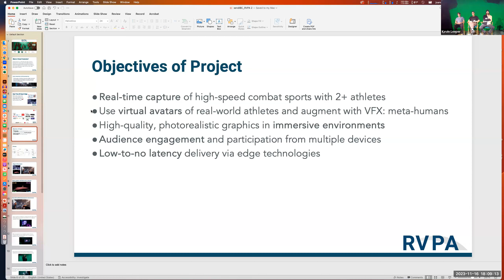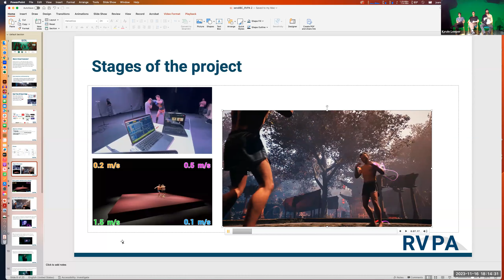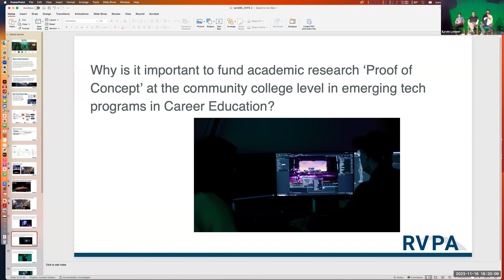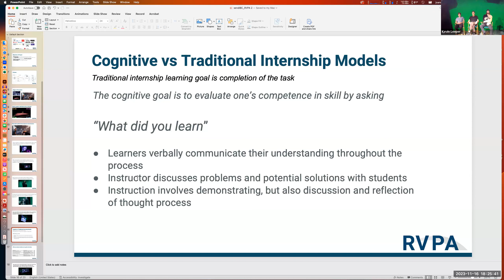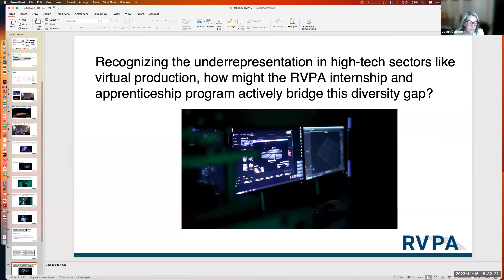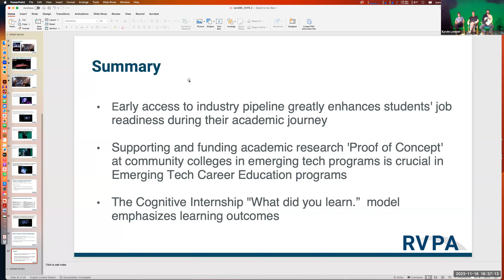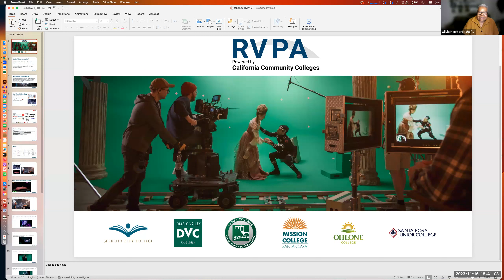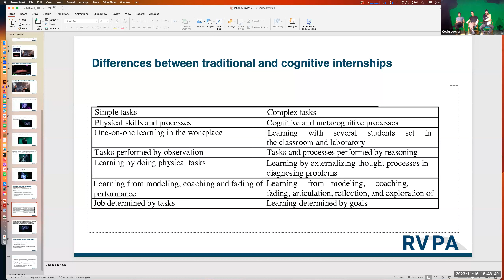November Tech Talk (11/16)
Our November Tech Talk (11/16) highlighted a recent foundation-funded initiative that connects current and prospective students with employers for paid career-based learning in the film industry through virtual production. The virtual production sector is an emerging technology in many industrial sectors, including health and sports.

Moderator Joann Denning discusses the Regional Virtual Production Academy (RVPA), a collaborative program involving six community colleges that focuses on virtual production and real-time technologies. The program has already developed a certificate of achievement for students, and plans to release an advanced certificate and associate's degree in the future. The speakers also discuss their experience working on an interactive virtual character for the IBC Accelerator project as well as the importance of funding academic research proof of concept at community college level.

Faculty lead Kevin Leeper discussed the benefits of building partnerships with industry and having industry look to education as a partner. They also discuss the use of VR technology for storytelling and the potential for virtual reality suites to revolutionize the way filmmakers create immersive and interactive stories.